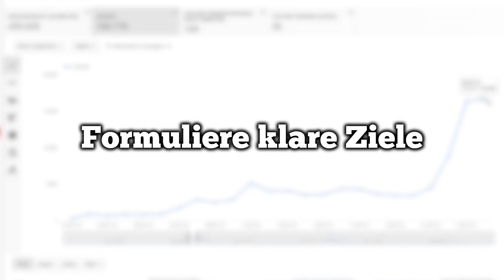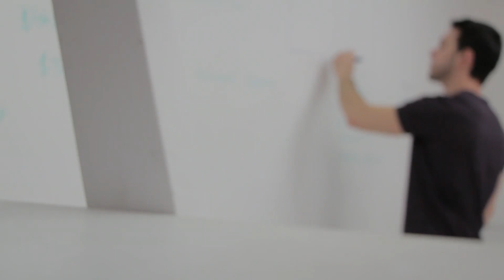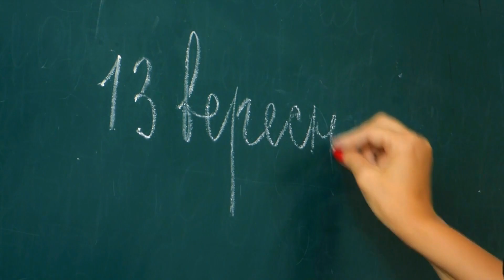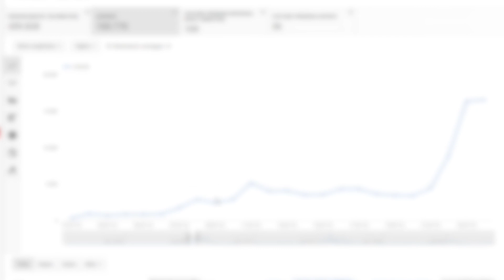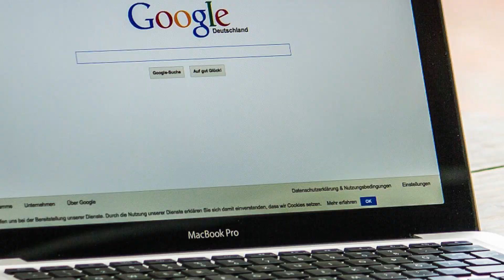Mit diesem Trick wirst du SOFORT erfolgreicher auf YouTube!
In diesem Video gebe ich einen Tipp, mit dem ihr direkt erfolgreicher auf Youtube werdet. Und da ich vom Buch "Think and grow rich" inspiriert wurde, wird euch der Tipp auf jeden Fall auch dabei helfen (mehr) Geld mit Youtube zu verdienen.

►Think and grow rich
[Werbung] Wenn ihr über diesen Link einkauft, bekomme ich eine kleine Provision. Das Produkt wird für euch nicht teuer, aber ihr würdet mich dabei unterstützen.

Weitere Buchempfehlung: Crushing it!
Englische Variante
Deutsche Variante
[Werbung] Auch hier gilt, wenn ihr über einen dieser Links kauft, bekomme ich eine kleine Privision. Ihr müsst dafür nicht mehr zahlen, würdet mich aber unterstützen :)

Der Kanal VoaTutorials behandelt alles rund um die Themen Youtube SEO, Kanaloptimierung und Videooptimierung.

►Skype: Voatrex
Man kann mich auch in Steam kontaktieren oder einfach einen Kommentar schreiben, die lese ich auch meistens innerhalb von 24 Stunden :D

Wenn ihr auf Amazon über den Link einen Artikel kauft (oder einen anderen, nachdem ihr vorher mit meinem Link Amazon geöffnet habt), bekomme ich eine Provision von 1-12%, je nach Artikel. Die von mir verlinkten Produkte sind immer Empfehlungen, bedeutet Werbung. Das Nutzen meiner Links ist natürlich freiwillig, fühlt euch zu nichts verpflichtet :)